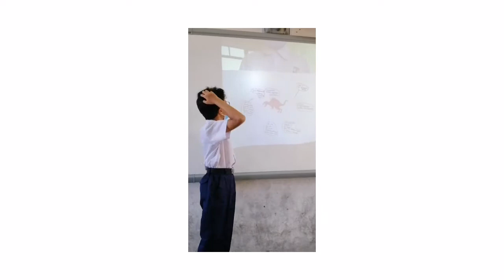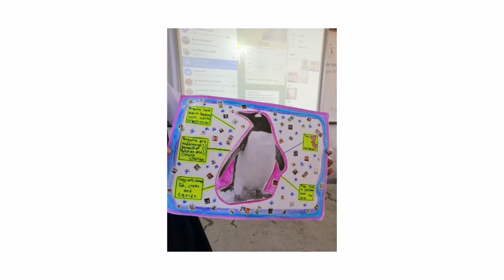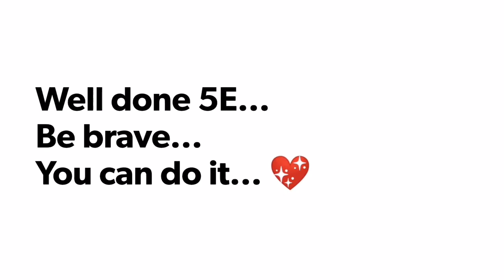Year 5 unit 13 Precious Creatures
Precious Creatures 🐅🐺🐘🐨🦉
Year 5E 1st time ever presentation 👏
11/9/2020